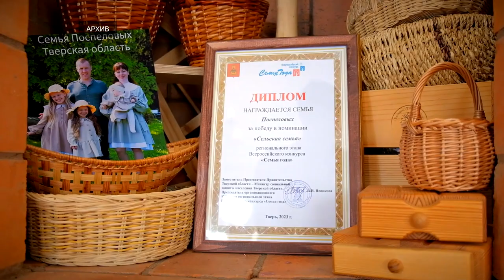Изменились правила выдачи автотранспорта многодетным семьям